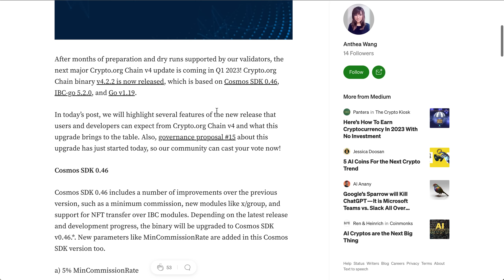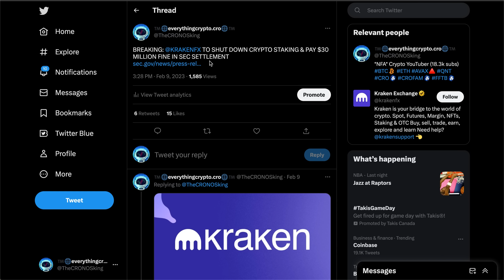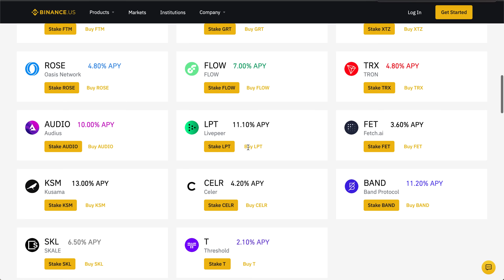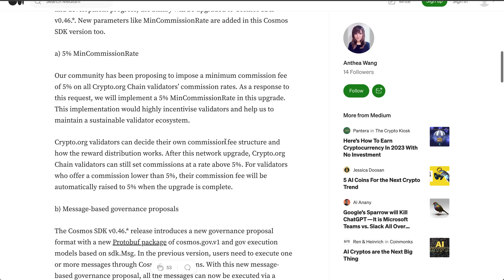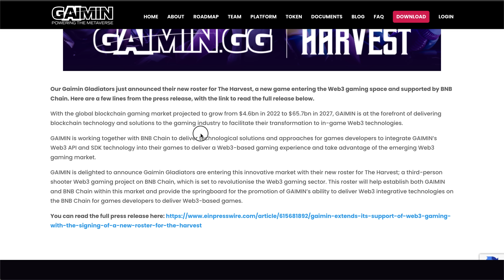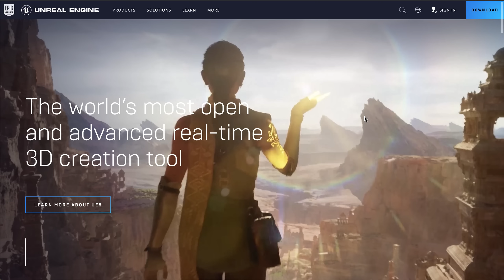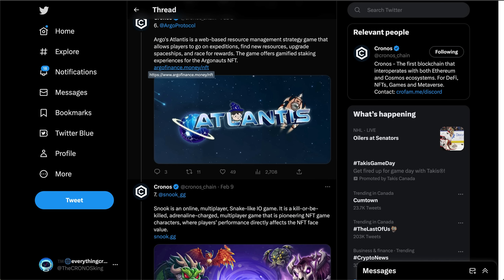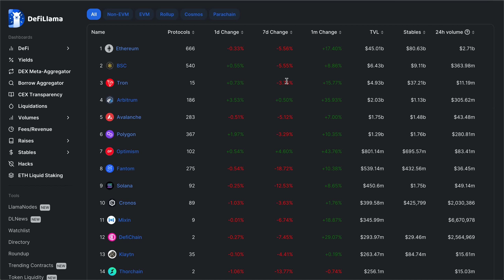CRO COIN STAKING YIELD SLASHED!! CRYPTO.COM VISA REGULATORY RISK? BNB & CRONOS CHAIN GAMEFI! BTC ETH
What is up investors & welcome back to the Everything Crypto show! As always, I hope you all enjoy :).

Timestamps

0:00 -INTRO/QUESTION OF THE DAY
1:36 -CRO COIN CHART UPDATE
3:11 -CRYPTO.COM VISA REGULATORY RISK
8:21 -CRO COIN STAKING RATES SLASHED
11:15 -CRONOS/BNB GAMEFI NEWS
19:07 -CRYPTO.ORG & CRONOS CHAIN GROWTH